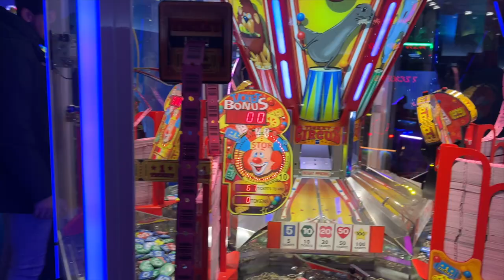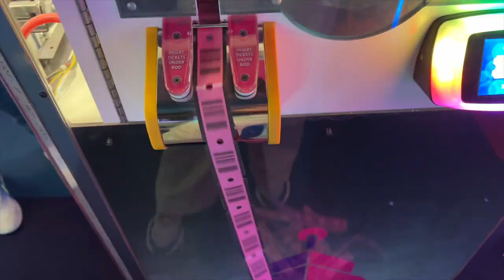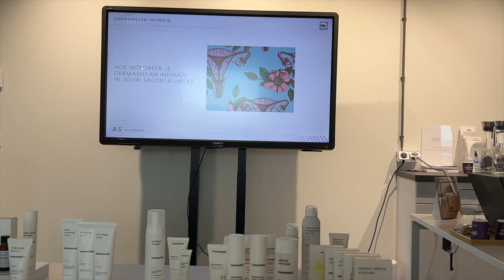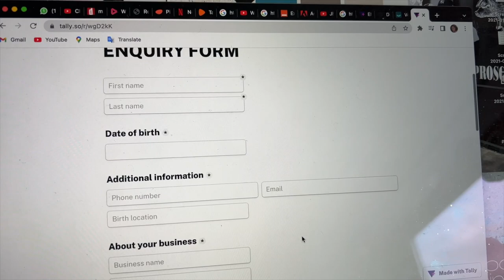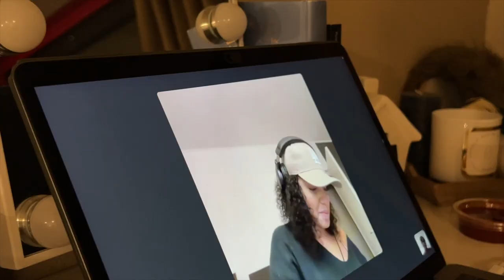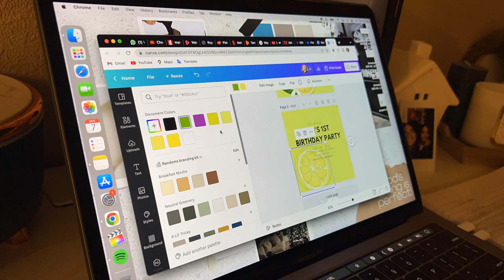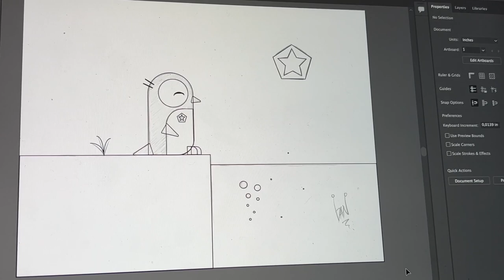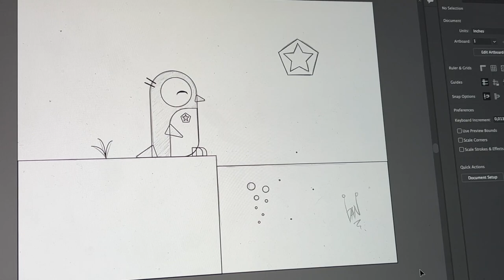VLOG| FAMILY DAY + ARCADE & COCKTAILS NIGHT + WORK TRAINING & MORE |COCOCURLS'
Hi Coco's! Yahh girl was super sick in bed last week but we keep on pushing through baby. In this weeks vlog it's all about the busy work lifestyle and enjoying life with friends and family. It's called balance!
Enjoy babes🤍

                                                        •  J O I N     T H E     C O C O F A M   •

 • AGE - 25
 • BIRTHDAY - 15 aug.
 • RACE - Black
 • LIVE: The Netherlands (from Curaçao)

0:00   | Intro
01:19 | Birthday celebration + cocktails
03:51 | Work training + working at home
16:42 | Family night
20:51 | Doing my nails + lunch time
29:39 | Sick in bed